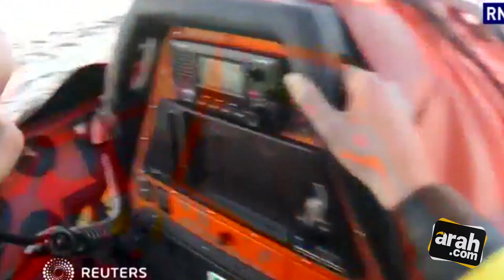Video Detik-detik Penyelamatan Pria yang Terapung di Laut Lepas